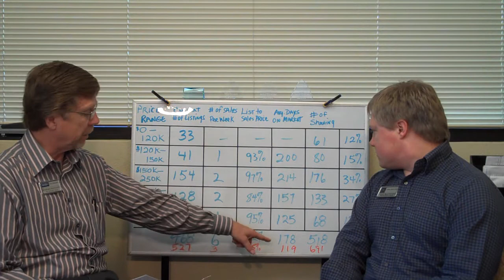Real Estate Update - January 16-22nd, 2012 - Episode 292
Evan and Richard of The Matteson Group review and discuss January 16-22nd, 2012 in the real estate market in the Rockwall and Heath Texas areas.

•Current Properties for Sale: 468 homes
•Sales: 6
•Sale Price to List Price: 92%
•Average Days on Market: 178 days
•Number of Showings: 518

 Coldwell Banker Apex, Realtors
 Your trusted real estate advisors providing a joy filled experience!